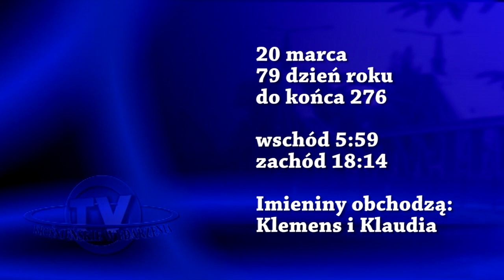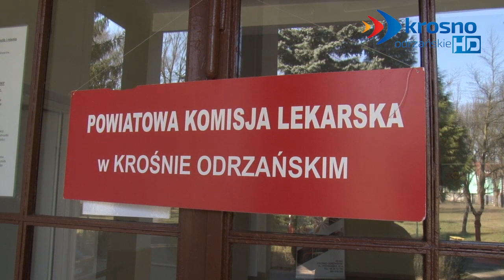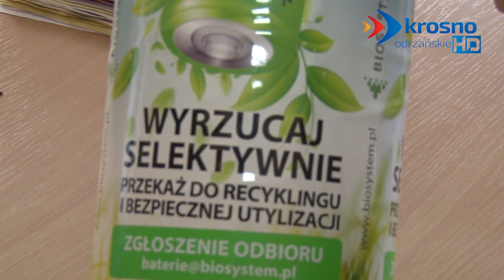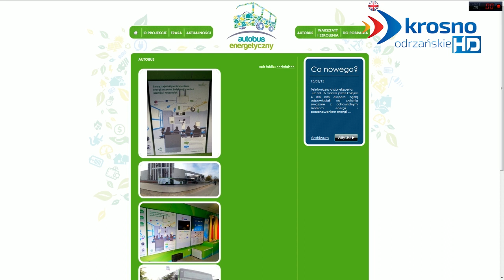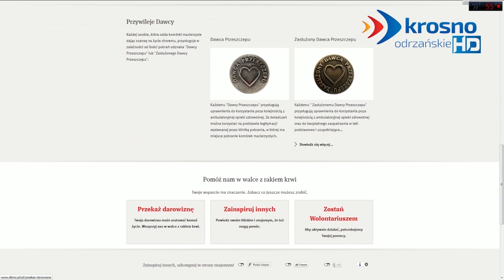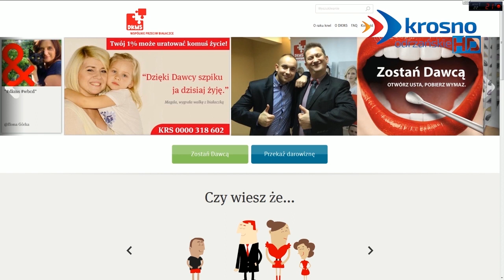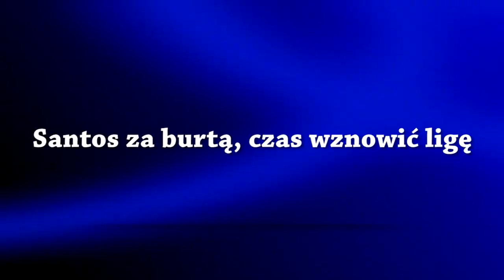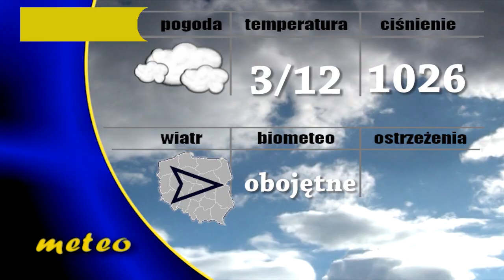Serwis z dnia 20.03.2014 r. - krosno24.tv